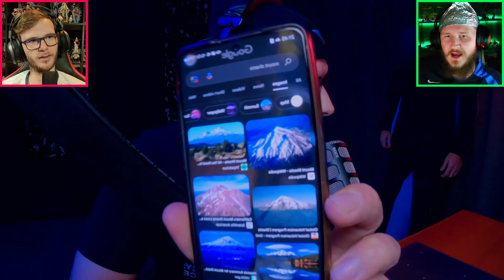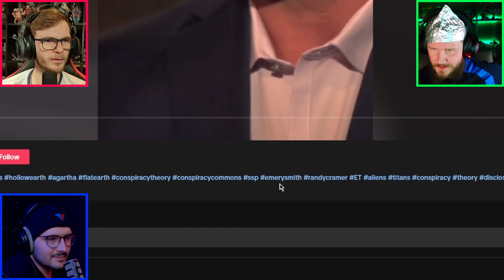Down the rabbithole of tiktok conspiracy theories | Random Shed | #17